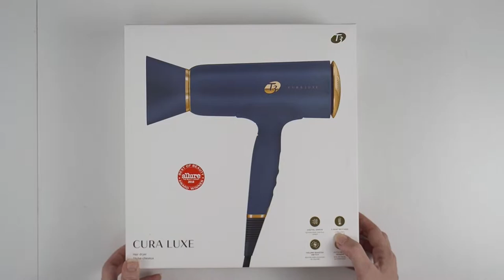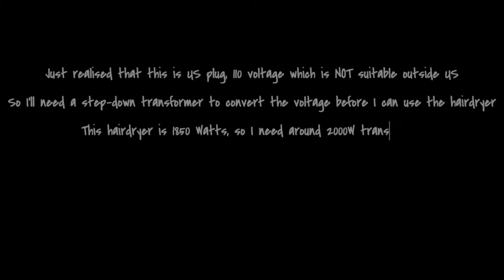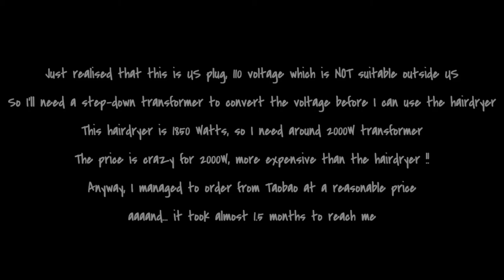UNBOXING | First Impression on T3 Cura Luxe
* Make sure you request the seller to pack for international shipping (parcel comes in a thin box causing some dents here and there for mine)

Audio & special effects used in this video is provided in the iMovie & Keynote App from Apple, Inc.